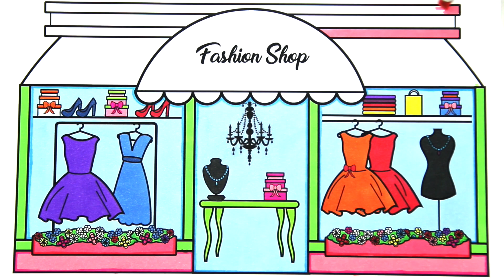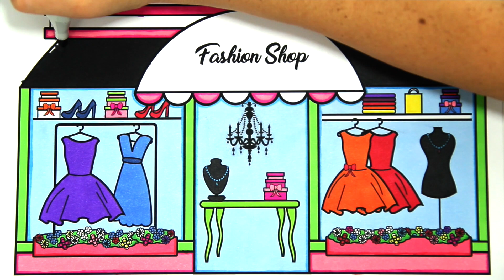How to Draw a Fashion Store for Kids | How to Draw a Fashion Boutique | How to Draw Outfits for Girl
Learn How to Draw a Fashion Store Step by Step for Kids | Fashion Shop Coloring Pages | How to Draw Outfits

How to Draw Cars and Trucks

Let's Learn How to Draw Dollhouses

How to Draw Pretty Dresses and Accessories

Let's Play Pretend
Learn to Draw a Play Microwave and Cupcake, a Play Kitchen Set, Surprise Eggs, makeup set and a cute doll house

How to Draw Yummy Sweets
Learn to Draw a Giant Candy Milkshake, A Frozen Olaf Cake, Yummy Cupcakes and lots of other delicious treats!

Let's Learn Colors, Shapes and Numbers with fun and easy printable coloring pages! Rainbow Artwork, Coloring Pencils, Rainbow Shapes and Numbers too!